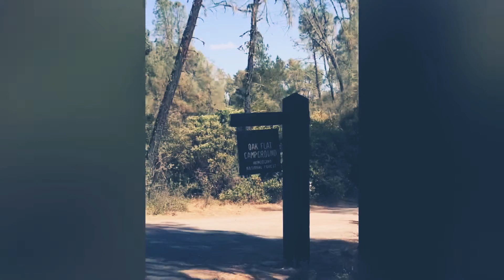Oak Flat Campground in Mendicino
First time taking my friend Mario off roading with his 2019 4Runner